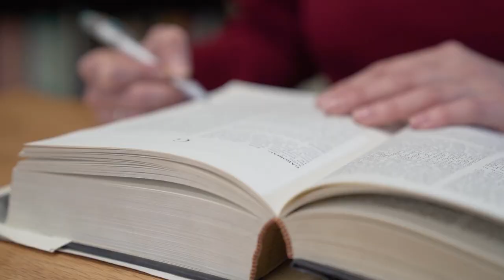What's Opus Dei in 60 seconds